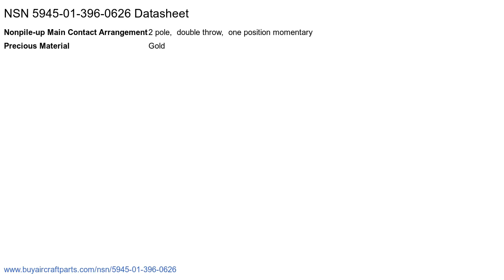NSN 5945-01-396-0626 Electromagnetic Relay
NSN: 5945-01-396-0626 a Electromagnetic Relay. Part Number: JD4L027. This product can be located in our Relays And Solenoids section on our